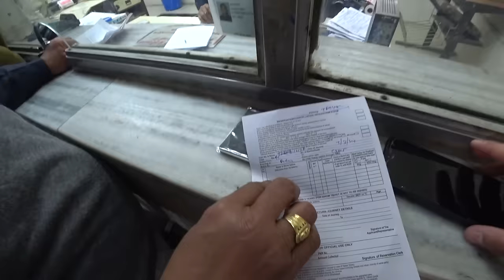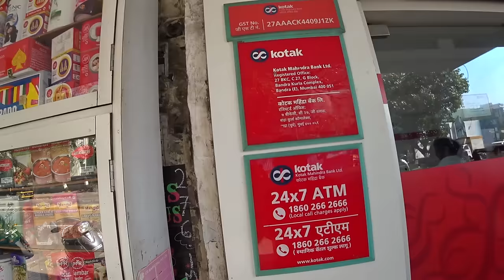Haqiqiy MUMBAI! HINDISTONGA sayohat